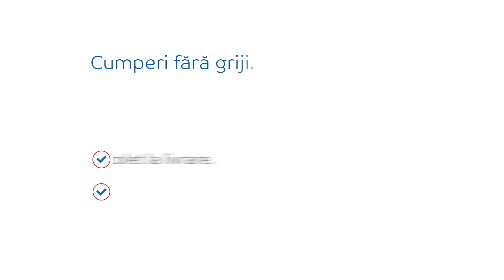Garantat la eMAG